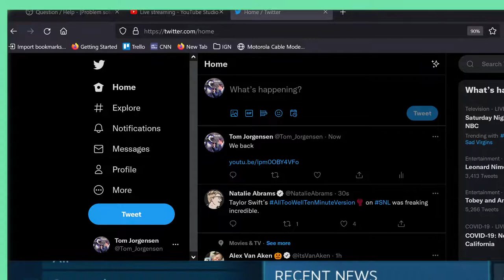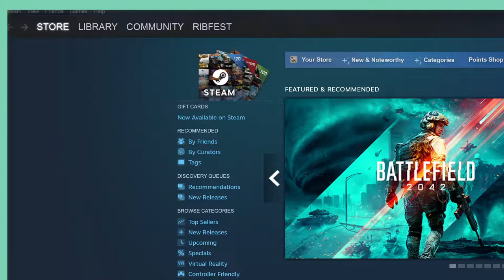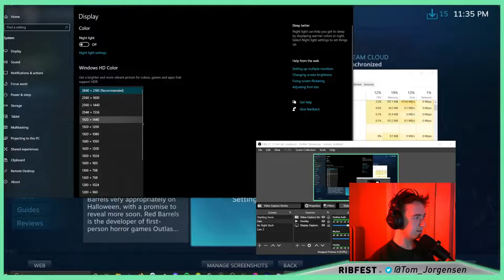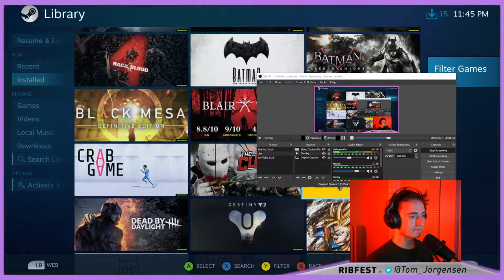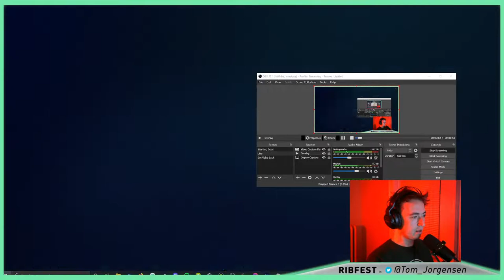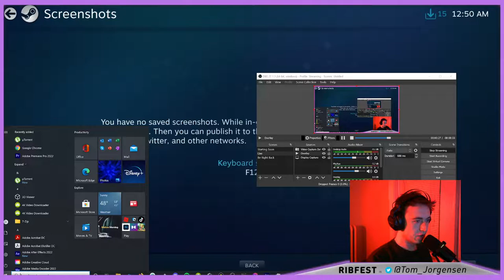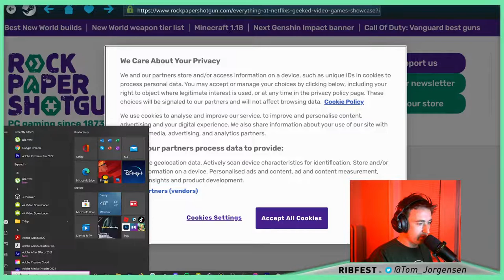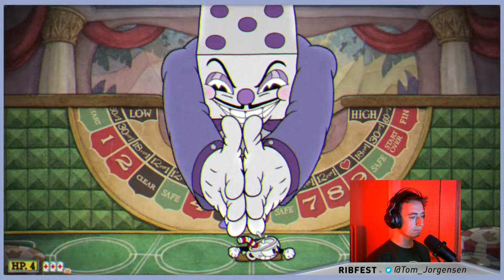SATURSTREAM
Complete with graphics.